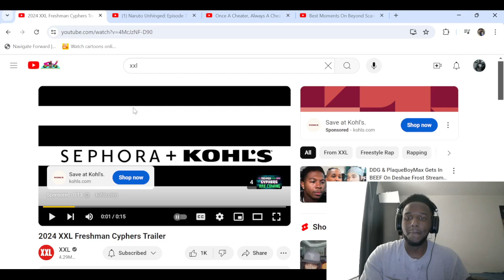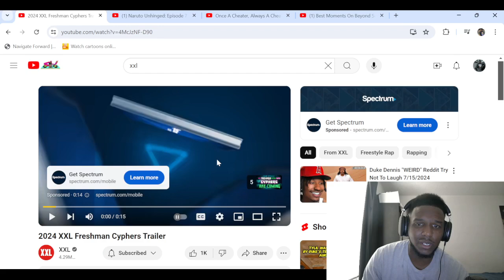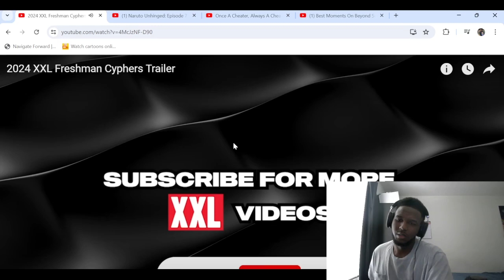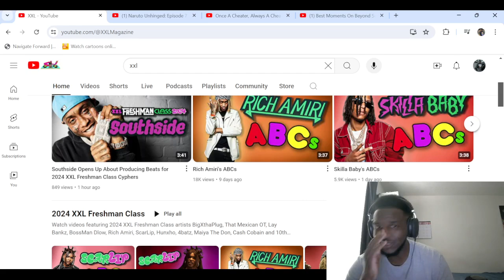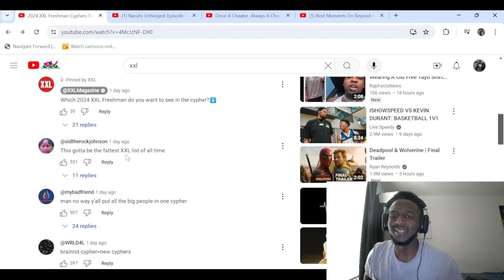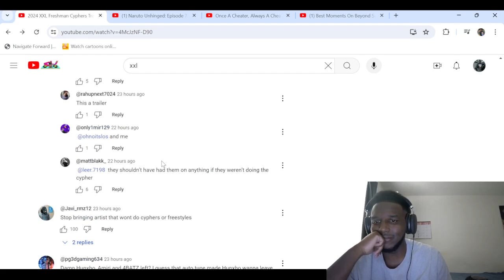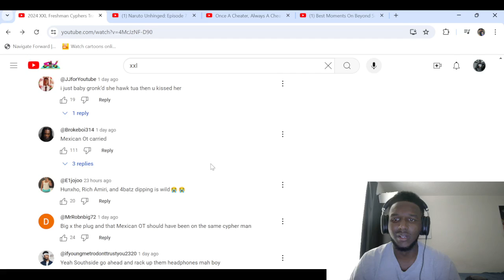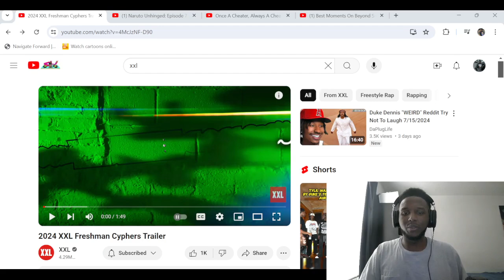Is this ish finna be mid ??🙄 | 2024 xxl freshman cyphers trailer | reaction